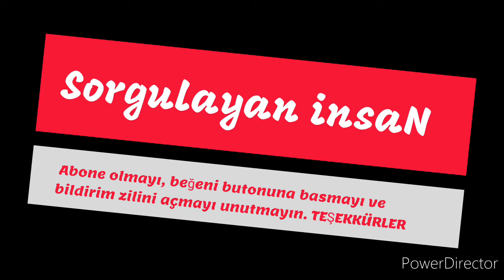Osman Öcalan hayatını kaybetti (15.11.2021)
Haberdar olmak için bildirim zilini de açmayı unutmayın. TEŞEKKÜRLER

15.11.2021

Osman Öcalan hayatını kaybetti

PKK elebaşı Abdullah Öcalan'ın kardeşi Osman Öcalan, Erbil'de corona virüsü nedeniyle5 tedavi gördüğü hastanede öldü.

Terör örgütü PKK elebaşı Abdullah Öcalan’ın kardeşi Osman Öcalan, Irak’ın Erbil kentinde corona virüsü nedeniyle tedavi gördüğü hastanede bu sabah 04.30 sularında öldü. Rudaw’da yer alan habere göre Öcalan, bir süredir yoğun bakımda tedavi görüyordu.

Osman Öcalan’ın Temmuz ayında geçirdiği beyin felci nedeniyle hareket kabiliyetini ve konuşma yetisini tamamen kaybettiği de iddia edilmişti.

SEÇİM DÖNEMİNDE TRT’YE RÖPORTAJ VERMİŞTİ

Osman Öcalan’ın 23 Haziran 2019 seçimleri öncesinde devlet televizyonu TRT’nin Kürtçe kanalı TRT Kurdi’ye çıkarılması tepki çekmişti.

OSMAN ÖCALAN KİMDİR?

İmralı Adası’nda tutuklu bulunan terör örgütü PKK lideri Abdullah Öcalan’ın kardeşi olan Osman Öcalan, 1958 yılında Urfa’nın Halfeti ilçesinde dünyaya geldi.

PKK’ya katılmadan önce, 2 yıl Libya’da öğretmenlik eğitimi gören Osman Öcalan, 1986’da ‘PKK Merkez Komitesi’ne, 1990’larda ise ‘PKK Yürütme Komitesi’ne katıldı. Örgüt içinde ‘Ferhad’ kod adını kullanan Osman Öcalan, PKK'dan ayrıldıktan sonra 2004'te Erbil'e yerleşmişti.